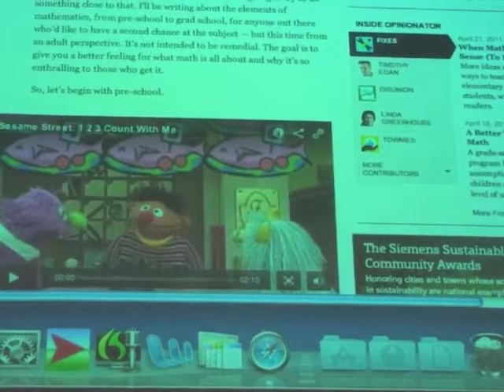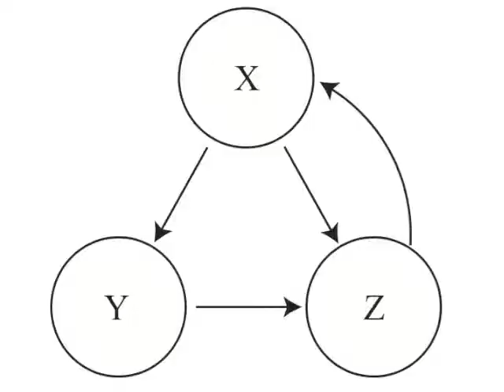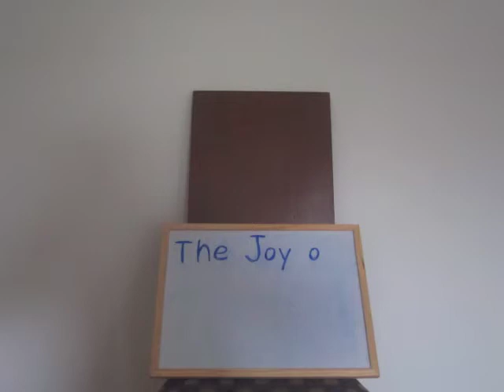THE JOY OF X - book trailer - Steven Strogatz